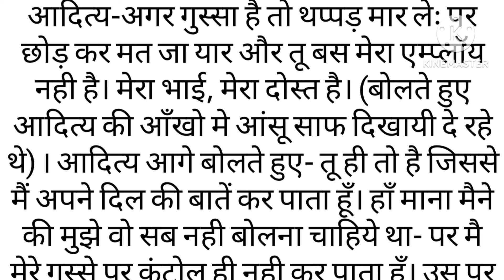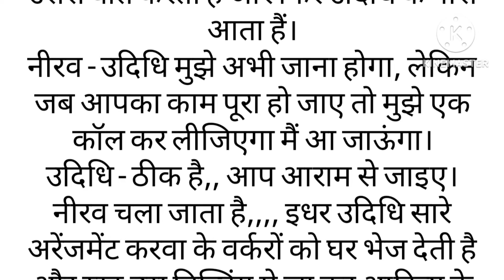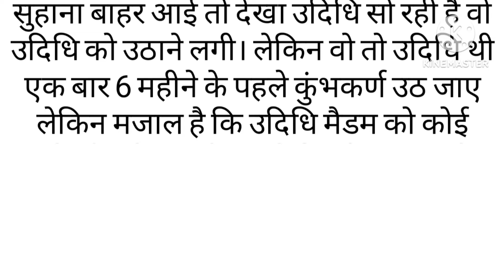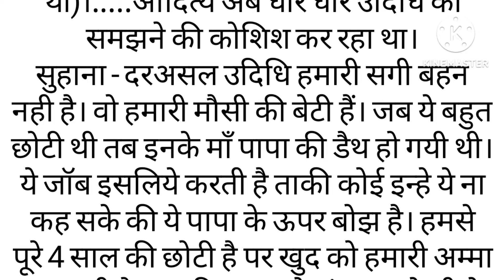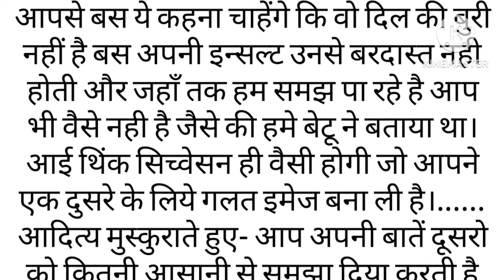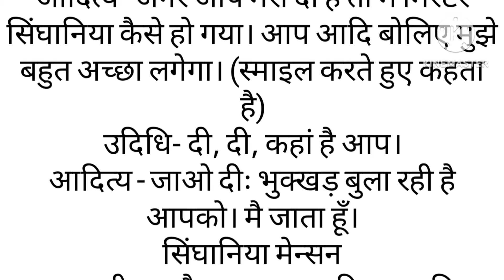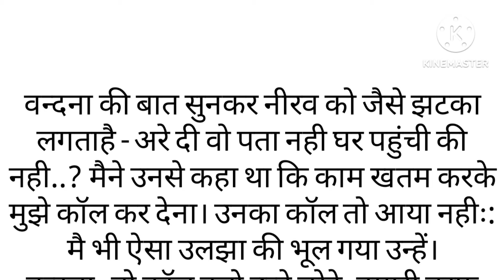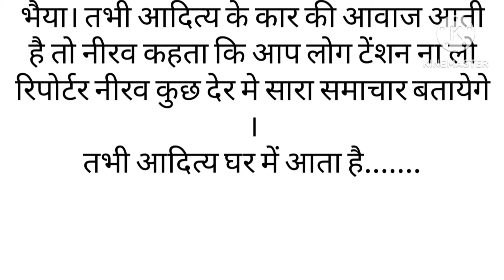इस प्यार को क्या नाम दूं || is pyar ko kya naam dun || new story || love story || trending story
Meri aashiqui ho tum
junoon pyar ka
kaho na pyar h
न्यू हिंदी कहानी
हिंदी कहानी
love story heart touching movie
suvichar
 hindi kahaniyan
stories
pushpa movie story
pushpa emotional dialogue
pushpa real story
pushpa story
pushpa love story

Thankyou🙏🏻